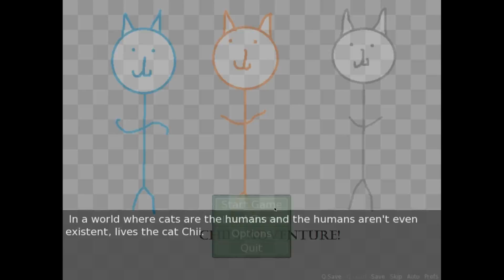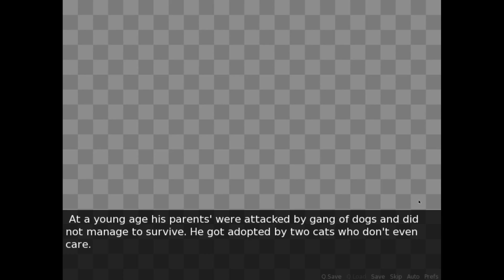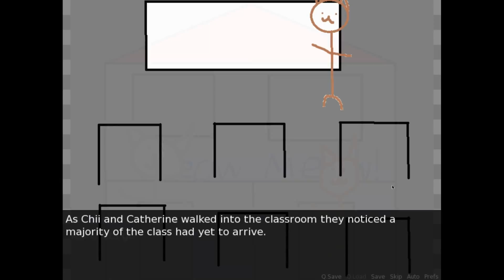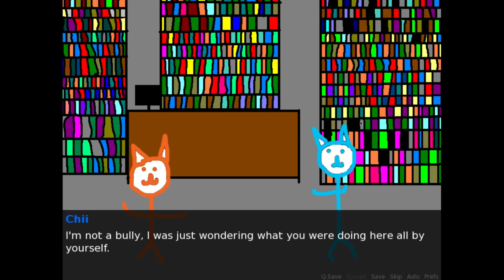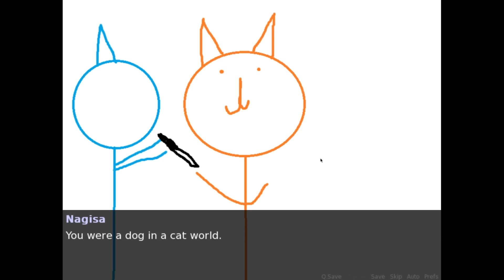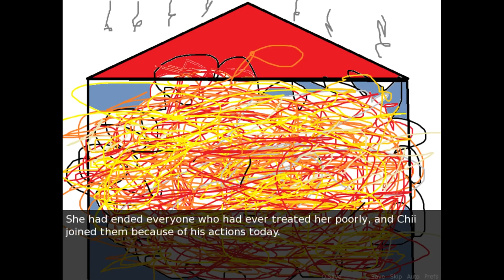DeadBones One Shot | Chii's Adventure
Deadbones plays through a visual novel he found online and instantly regrets it.